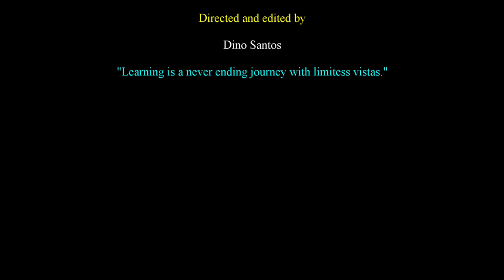Analysis of Tim Minchin's UWA speech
Refreshing! Tim Minchin is an unconventional speaker who is able to buck many of the rules about public speaking and create a speaking brand that delivers engagement and pragmatic ideas with sardonic / self effacing humor. Stressed by the prospect of having to be inspiring and dramatic? Watch the analysis that let's you know that you don't have to stress out to deliver value and entertainment in a public speech.

Moderated by Paul Angelo Lazo
Panelists: Dino H. Santos and Jet Gonzalez III